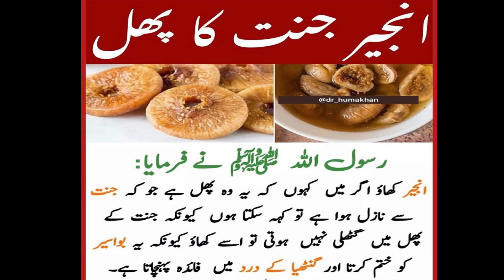How to make yellow herbal tea / yellow tea/ Turmeric tea / tea for weight loss/ tea for fatty liver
This herbal tea. It is very useful. It has many benefits. Best  for belly fat and weight loss. Best for fatty liver. It regulate cholesterol  and suger.It is beneficial for heart diseases and blood pressure.
howtoreducebellyfatin5days​ howtoreducebellyfat​ howto​ weightlossremedy​ inchlossremedy​ flatbellyremedy​ bellyfatremedy​ homeremedyforflatbelly​ homeremedyforweightloss​ homeremedyforinchloss​ effectivedrink​ medicinaldrink​wazankamkernaywalichaye